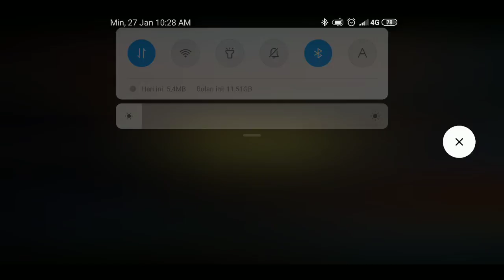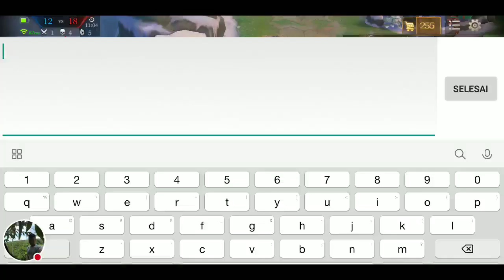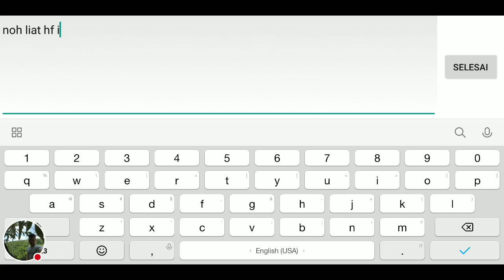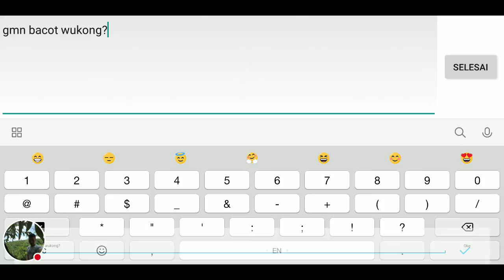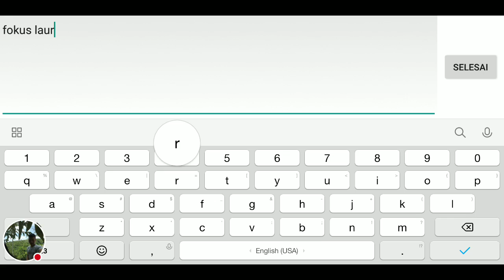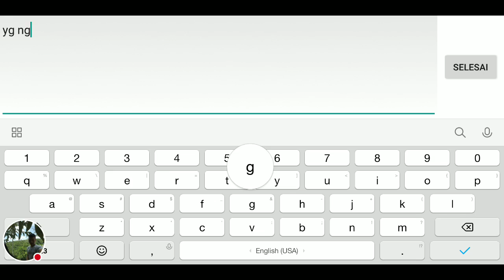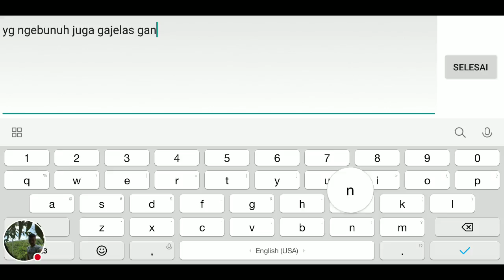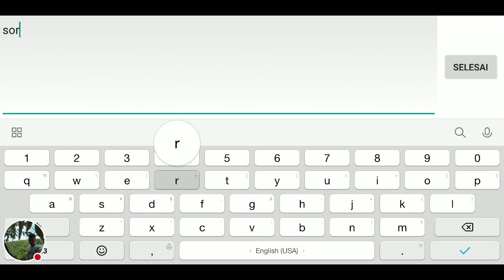SPESIAL ALASAN JADI ORANG Arena of Valor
Garena AOV Indonesia

Limited, Rare, Ranked Reward, Epic, Legend, Evolve, Lebaran, Valentine, Halloween, Codex, Christmas

Tank, Warrior, Assasin, Mage, Archer, Support